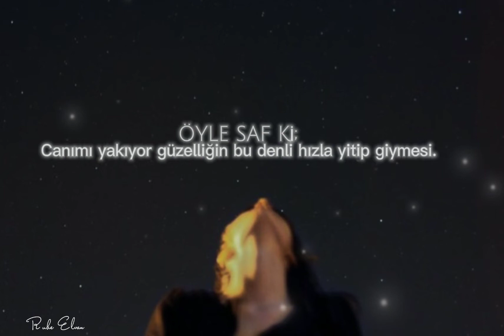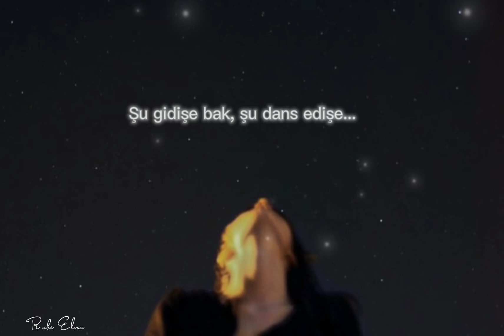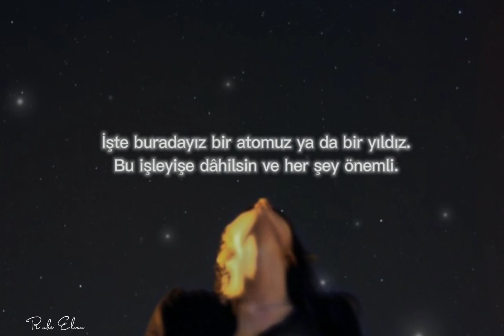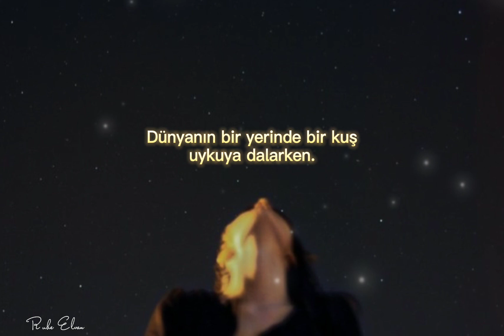AURORA - Everything Matters (feat. Pomme) (Türkçe Çeviri)